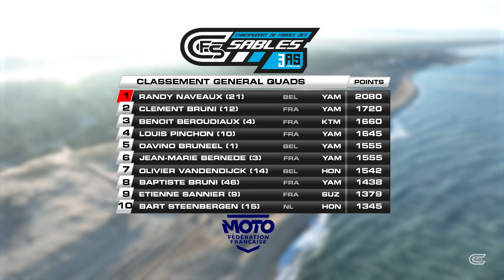Ronde des Sables Hossegor-Capbreton 2022 - Quads - CFS 3AS Racing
Production : SandRider Denis Guérin & Benoit Sébert
Réalisation : Benoit Tanguy, Francky Ménudier, assistés de Laurent Codron